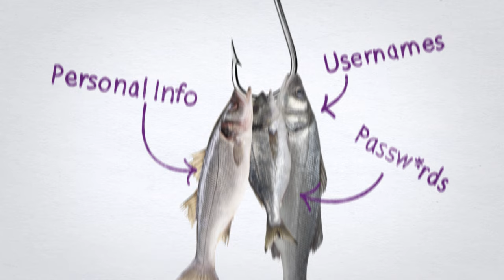Tip 4: Avoid Scams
Know how to identify scams online. If someone offers you some new shoes, a free iPad or an all expense paid trip to Hawaii, you should be suspicious. These offers might seem harmless, but these could be dangerous ways to get your personal information.

For more information about Tip 4: Avoid Scams, the Online Safety Roadshow, and other great tips to help keep you and your family smart and safe online, check out